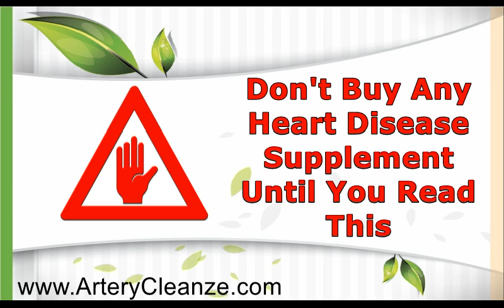Truth Nutra Choline & Inositol Reviews – Does Truth Nutra Choline & Inositol Work